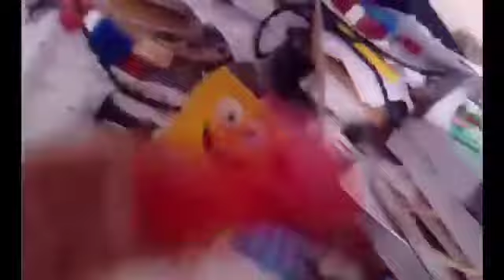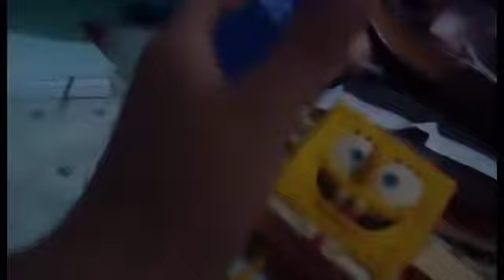SpongeBob And Lego Ep 5 U.K